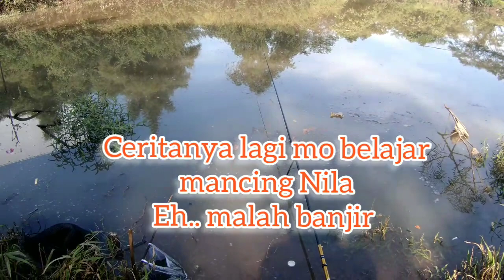Belajar mancing Nila saat banjir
Ini video pertama kali saya mancing nila menggunakan umpan lumut.. maklum belum tahu celah dan triknya.. maaf segala kekurangannya..

Spot : Waduk Millenium
Umpan : Lumut
Tegeg Daido Avelion 360
Tanago Micro Fishing 270 ( sudah pernah repair )